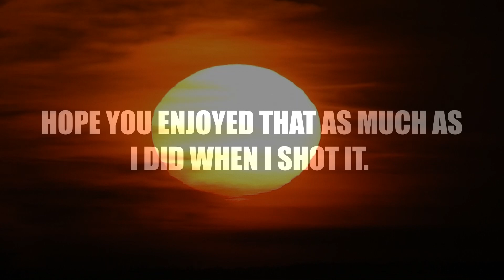Here Come The Sun... Coolest Thing Ever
I shared this a year ago but took the text out and any audio. Enjoy.